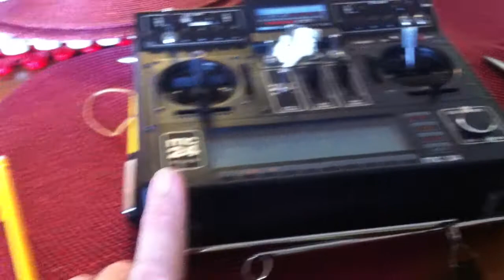RadioSetupModel.MOV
This is my way of getting my head around the setup of an F3X model.